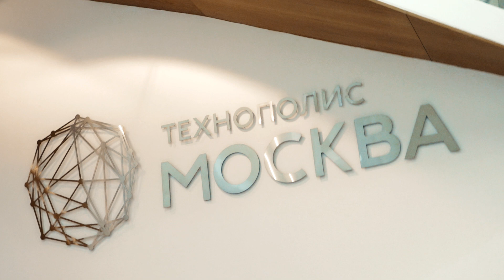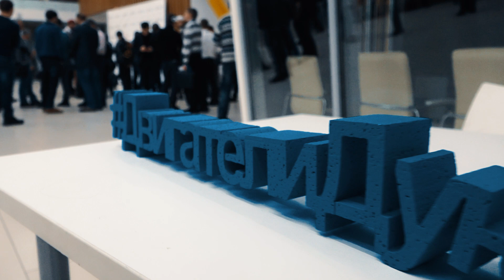DUYUNOV'S MOTORS INTERNATIONAL CONFERENCE